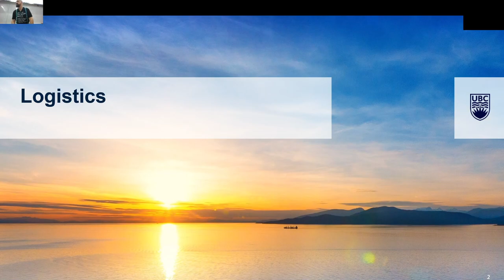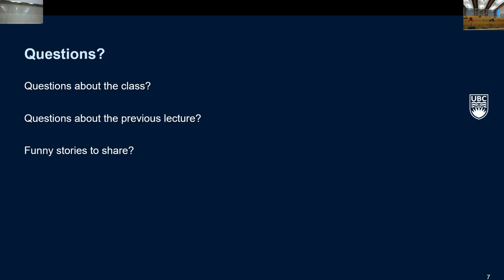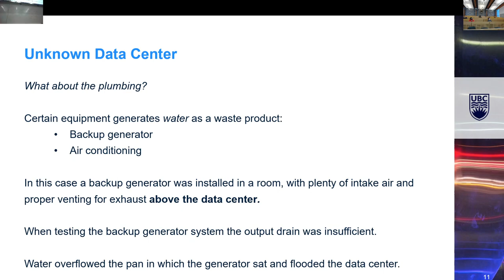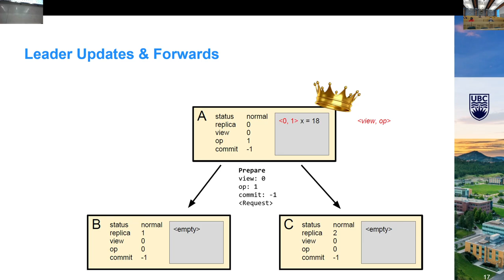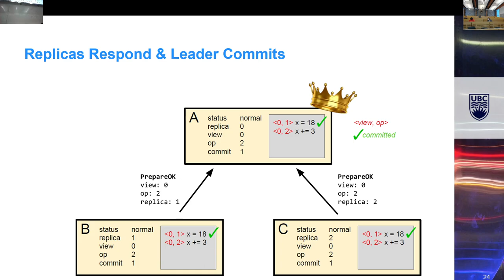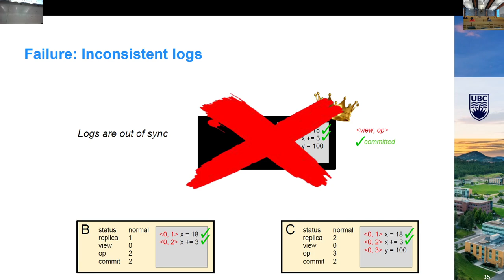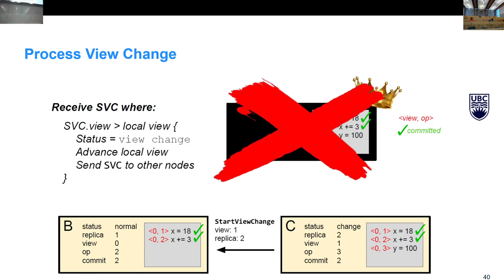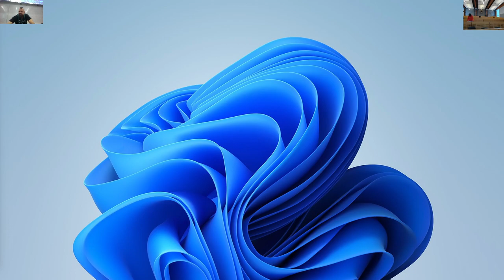CPSC 416 W2022 T2 February 16, 2023 (Lecture)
Viewstamped Replication